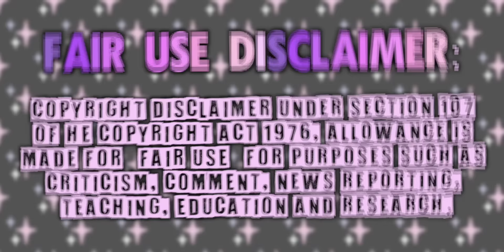Wild Child was EVEN FUNNIER than you remember💀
Emma Roberts INVENTOR of playing the filthy rich bitch💅✨
Let me know if yall like more of these ICONIC nostalgic movie edits!